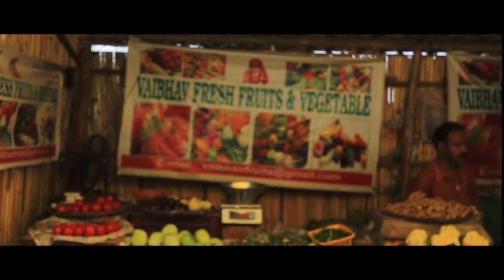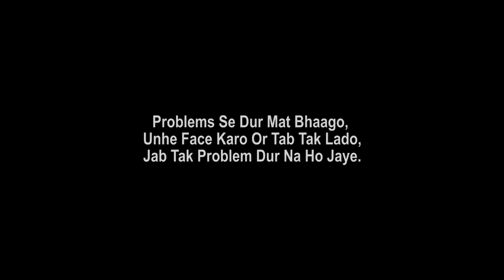The secret frand. Amit Bhadana